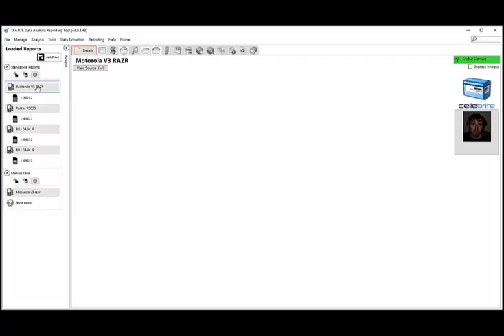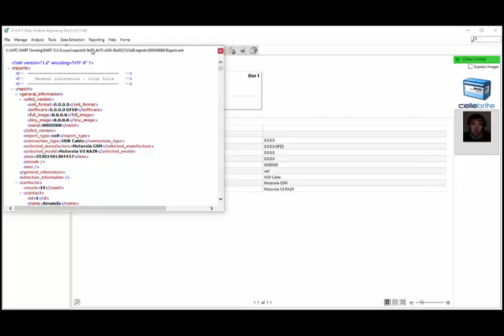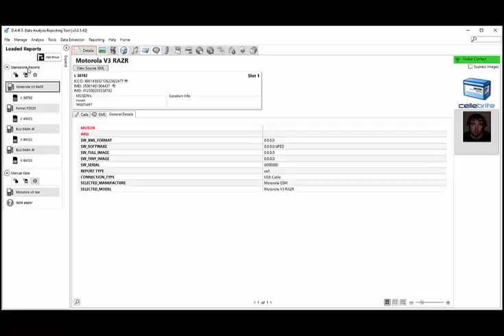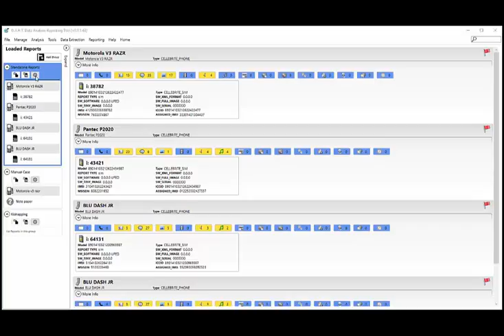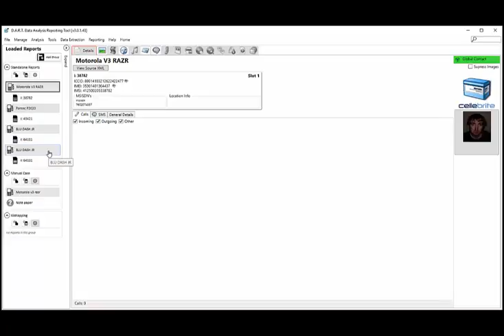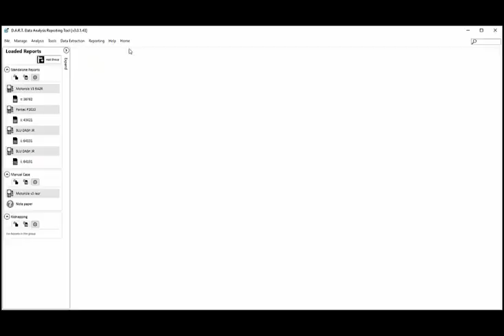D011 Main Screen Navigation Overview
Main Screen Navigation Overview